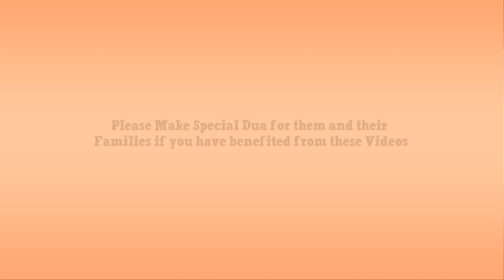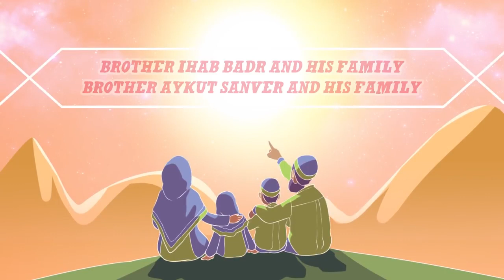Nouman Ali Khan ~ illustrated-Subtitled -- What Success Is?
illustrated-Subtitled -- What Success Is?